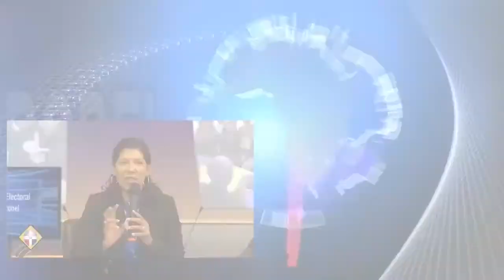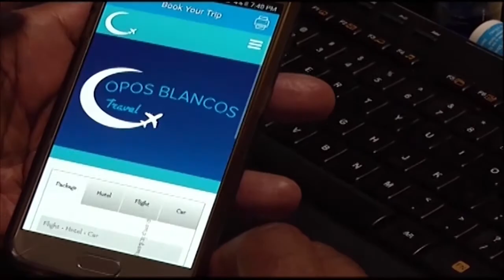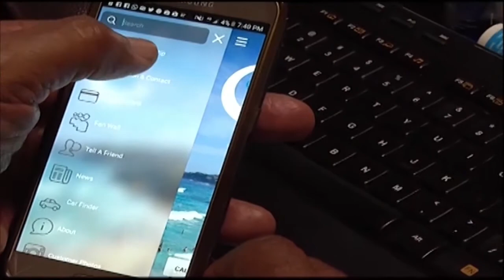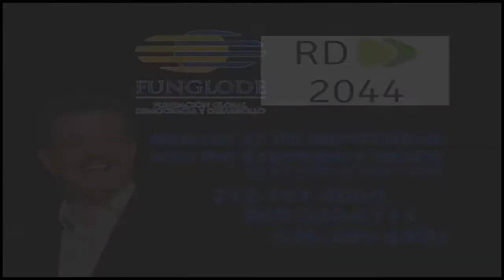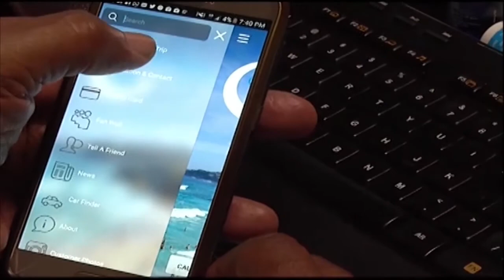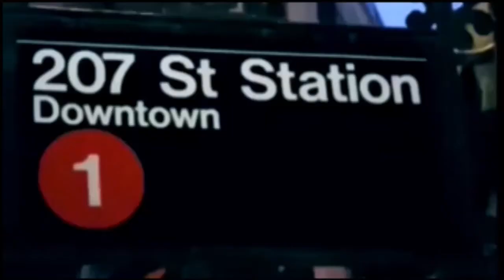Objetivo 2020 con Morrobel 09 04 16 720p